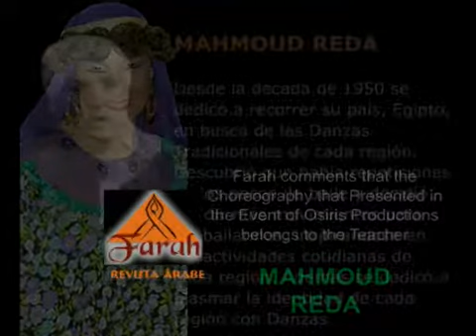Farah Falahi para Osiris Producciones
La Revista Árabe Farah comenta que la Bailarina Internacional Farah ha sido invitada como Artista para Bailar dos Coreografìas ( Falahi y Samai) y tambièn ha sido contratada por "Osiris Producciones" para hacer la Cobertura de su Gran Festival de Danzas Árabes " Fest dance 2011", esto se realizó el Viernes 7 de Octubre del 2011 en el Auditorio Faure en Avellaneda, Buenos Aires, Argentina. En esta oportunidad podran conocer a los Organizadores de Osiris Producciones y ver el video de la Danza de Falahi que interpretò Farah. Es importante destacar que la Coreografìa es del Maestro Egipcio "Mahmoud Reda".
The Journal says that the Arabic Dancer Farah Farah International has been invited as Dance Artist for two choreographies (Falahi and Shammai) and also has been hired by "Osiris Productions" to his Great Coverage Arabian Dance Festival "Dance Fest 2011" this took place on Friday October 7, 2011 in the Auditorium Faure in Avellaneda, Buenos Aires, Argentina. This time can meet the organizers of Osiris Productions and watch the video of the Dance of Falahi who plays Farah. Importantly, the choreography is the Egyptian Master "Mahmoud Reda."